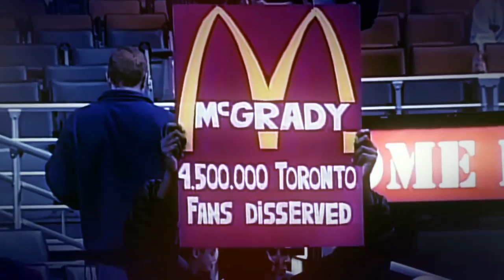"WHAT IF" T-Mac ft. Vince Carter - Tracy McGrady Raptors Tribute (2016)